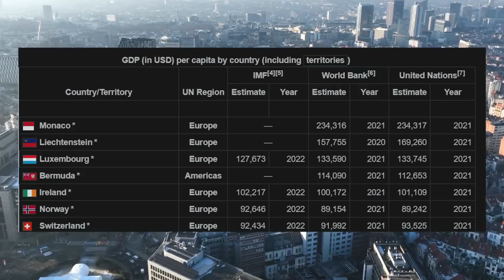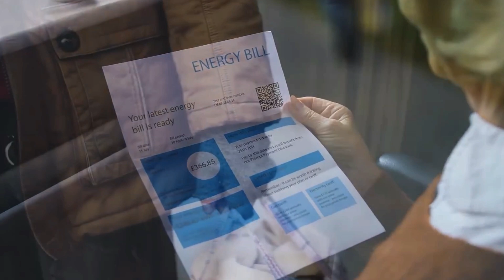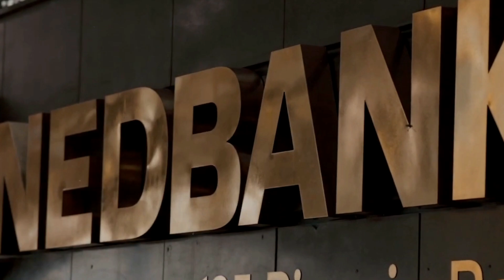Descubre los Secretos Ocultos de la Economía Irlandesa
Economía Irlandesa ¿Estafa?

Irlanda, en primera estancia, la economía Irlandesa aparece como una de las más ricas del mundo, superando a Suiza y Estados Unidos.

Durante las últimas dos décadas la economía Irlandesa ha pintado un panorama de riqueza sin precedentes, dejando a Irlanda como la principal economía más rica.

Exploraremos entre la economía 'ficticia' de Irlanda y su economía 'real', Profundizaremos en cómo interactúan estas dos economías, los beneficios de ser un paraíso empresarial y los riesgos de generar prosperidad a partir de estrategias financieras precarias.

Analizamos la intrincada  políticas fiscales de la economía Irlandesa, evaluando tanto los grandes riesgos como los grandes beneficios de esta económica Irlandesa.